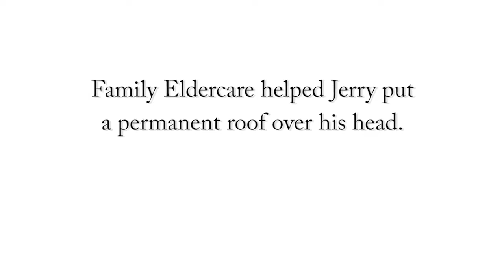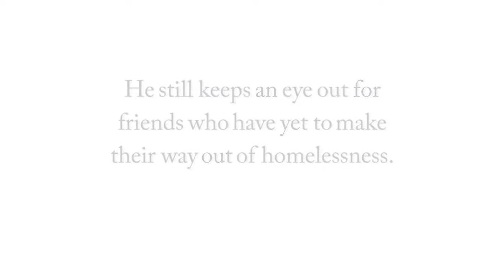Family Eldercare Client Story (HD)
Family Eldercare is a mission driven organization in Austin, TX that provides vital services for seniors, adults with disabilities, and those who care for them. This video is one of many client stories of success we have to share!